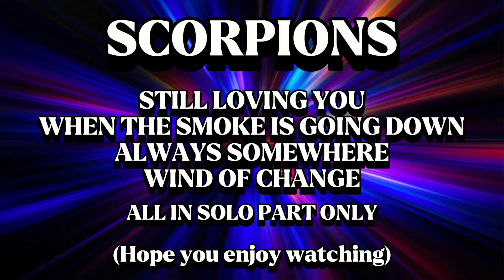SCORPIONS (solo part only)@Ashjoey Official